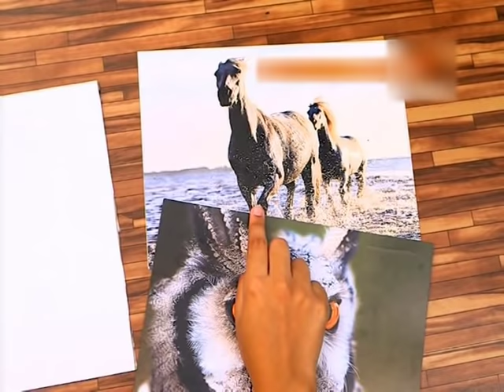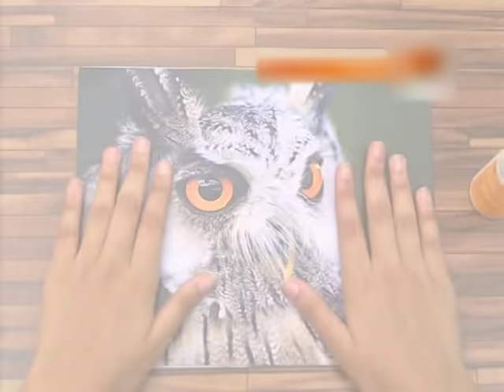How To Make Puzzle With Photo at Home in Hindi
If you have any question about our video or if you want to watch more, new and latest videos of Nisha Ji Ke Nuskhe you can visit our site for New Videos

Welcome To " Star Media Pvt Ltd ".

You Are Now Watching " How To Make Puzzle With Photo at Home in Hindi ".